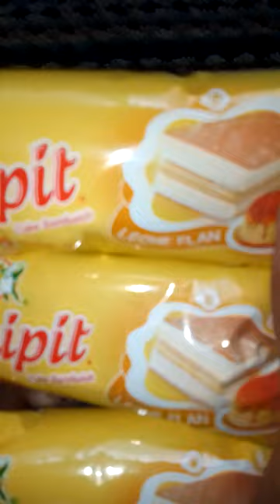Lemon square Inipit cake sandwich